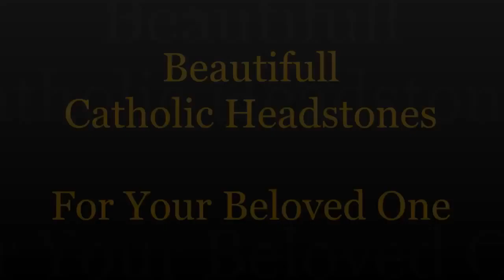Tombstone Land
Carl Schurz tombstone,
Carl Schurz headstone,
Carl Schurz mausoleum,
Chuck Belin tombstone,
Chuck Belin headstone,
Chuck Belin mausoleum,
Danny Gokey tombstone,
Danny Gokey headstone,
Danny Gokey mausoleum,
Dave Cahill tombstone,
Dave Cahill headstone,
Dave Cahill mausoleum,
Dave Dudley tombstone,
Dave Dudley headstone,
Dave Dudley mausoleum,
David Benke tombstone,
David Benke headstone,
David Benke mausoleum,
David Koepp tombstone,
David Koepp headstone,